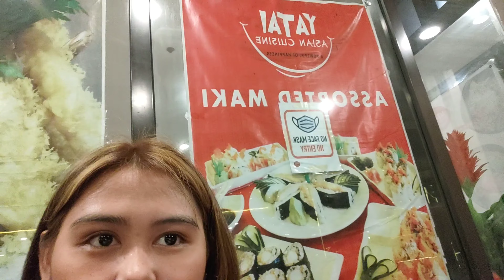SEASCAPE VILLAGE x MOA | Omega Family